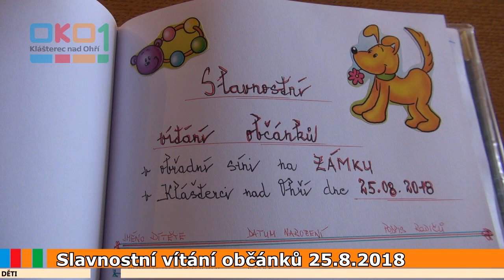20180827 Vítání občánků 25.8.2018